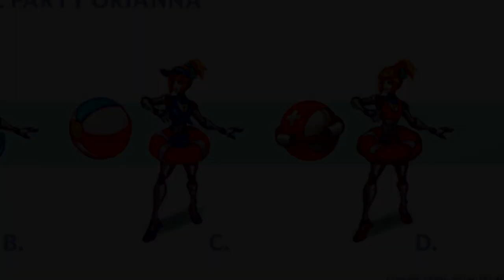Concepts That Was Better Than Final Champion/Skin | League of Legends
Artists:
Nancy Kim
Sunny 'Kindlejack' Pandita
Augie Pagan
Sunny 'Kindlejack' Koda
Gem 'Lonewingy' Lim
Zach Sharts
Jesse 'Trayil' Li
Alexandr Pechenkin
Citemer Liu
Julian del Rey Aparicio
Justin 'Earp' Albers
Oussama Agazzoum
Taylor 'Medaforcer' Jansen
Anna 'Newmilky' Nikonova
Paul 'Zeronis' Kwon
Oscar Vega
Jon Buran
Esben Lash Rasmussen
Horace 'Hozure' Hsu
Lei Qin

All rights is belong to Riot Games